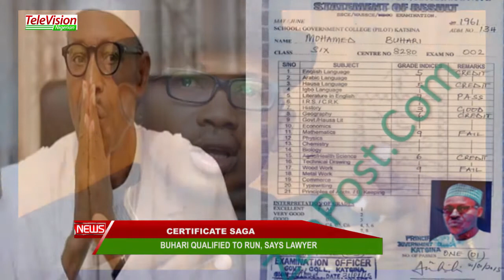CERTIFICATE SAGA: BUHARI QUALIFIED TO RUN, SAYS LAWYER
AN ABUJA-BASED LEGAL LUMINARY AND FORMER NATIONAL SECRETARY OF THE LABOUR PARTY, DR. KAYODE AJULO, HAS SAID THAT PRESIDENT MUHAMMADU BUHARI IS QUALIFIED BY LAW TO CONTEST THE 2019 PRESIDENTIAL ELECTION.